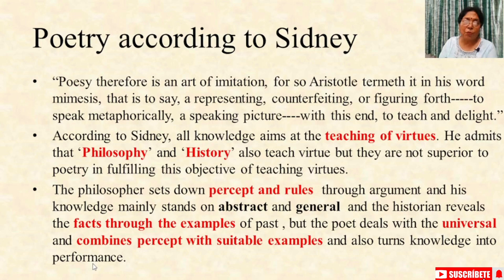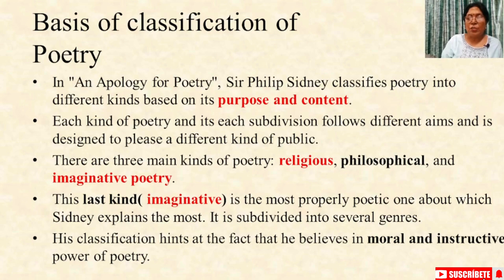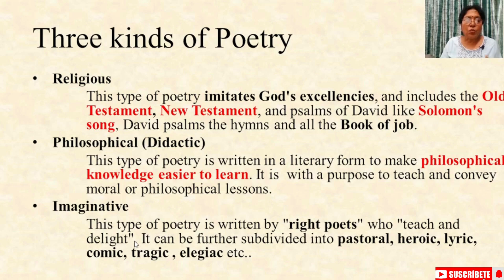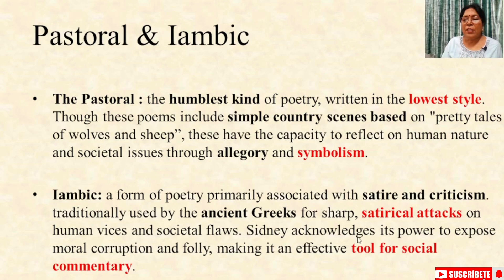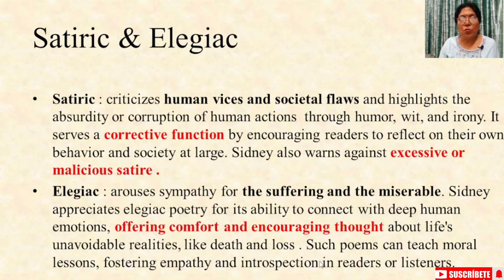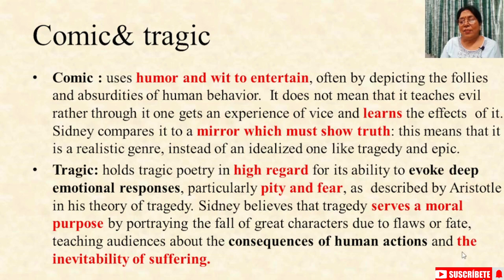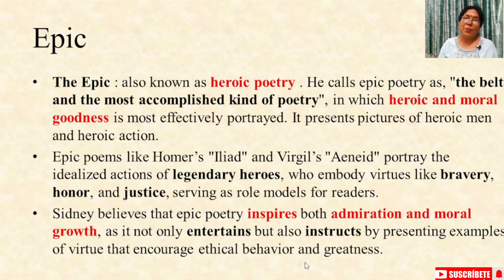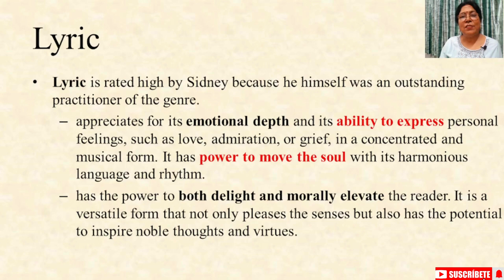Various Kinds Of Poetry | Sir Philip Sidney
This video deals with Sir Philip Sidney's influential work, "An Apology for Poetry" (also known as "The Defence of Poesy"). Written in the late 16th century, this text is one of the earliest and most significant defenses of drama and poetry. Sidney argues for the moral and intellectual value of poetry, addressing criticisms from critics like Stephen Gosson, and highlighting poetry's ability to teach and inspire. The key areas of the literary treatise, its historical context, and  the purpose of writing it, is the main focus of attention in this video . Perfect for literature enthusiasts and students alike!